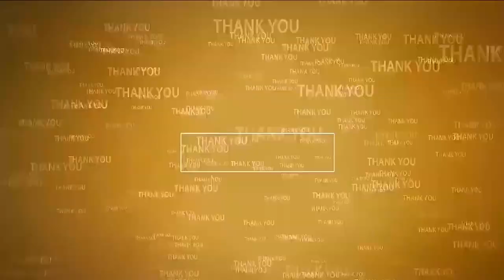కాపు బాగుండాలి... ఐక్యంగా ఉండాలి...!@N3NEWS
- కావలిలో 17వ తేదీన కాపుల ఆత్మీయ సమావేశం
- కావలి పెద్ద చెరువు వద్ద శివాలయం పక్కనే ఏటూరి వారి కళ్యాణ మండపంలో కార్యక్రమం
- రాజకీయ పార్టీలకు అతీతంగా కార్యక్రమం
- కాపు కుటుంబ సభ్యులందరూ హాజరు కావాలని కోరిన నాయకులు